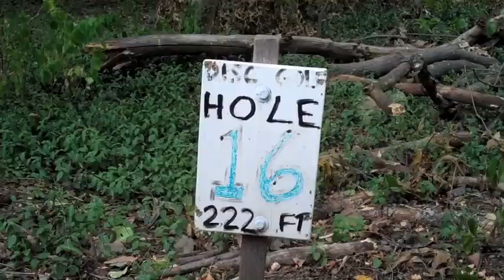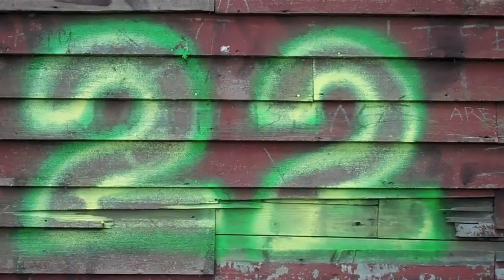two happy mutts enjoy the dog walk ~ northampton, ma ~ 10sep10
~ one of the best things about northampton is the dog walk. mazy and kava take us on a tour of the place on an early september day. seems like autumn has arrived.